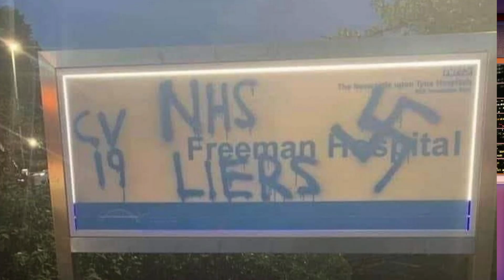Jake Uncut 17 Dec 21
Gerry Adams singing Xmas carols. Boris is in more bother. Jeffrey Donaldson blinds himself. Get your f g Covid booster! And a happy & healthy Christmas to you all.